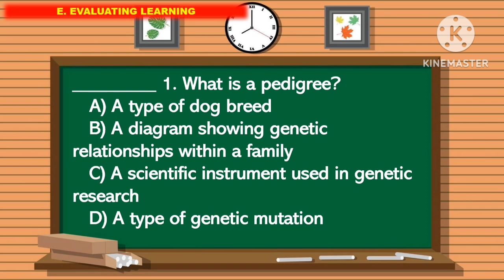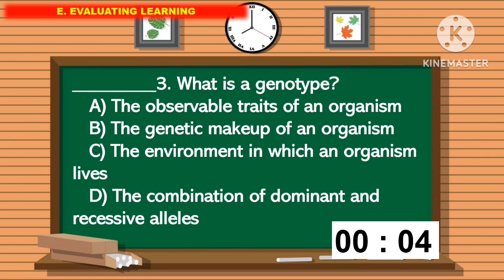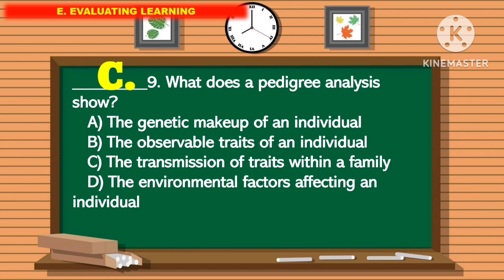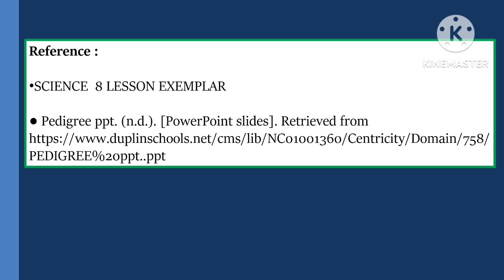SCIENCE 8: Q1_Week 3- Day 5: EVALUATING THE LEARNING ||MATATAG CURRICULUM